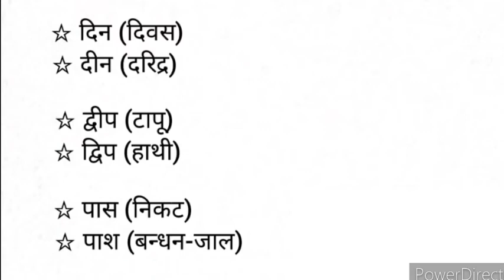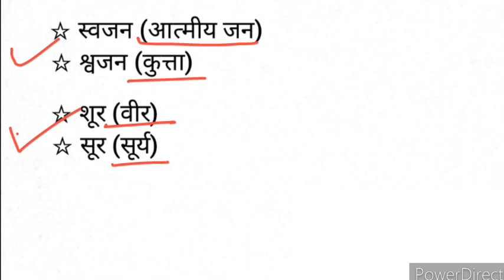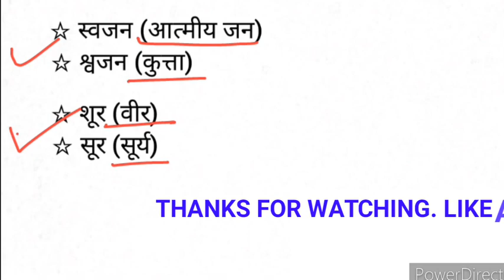Hindi ke kuchh yese shabd jinaki matra se unke arth kafi alag ho jate hain.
Hindi.

By Struggle Classes.